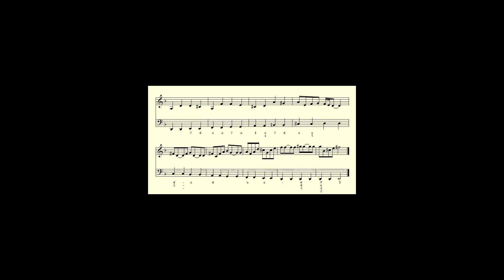Partimento (composed) over minor scale in the bass.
In this video, you can learn how to create a brief prelude using a scale as your foundation.